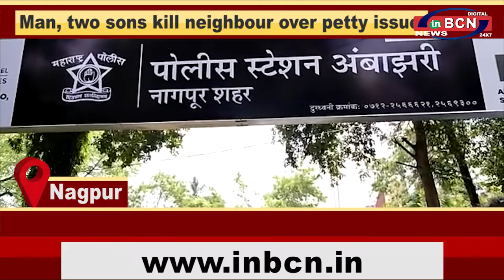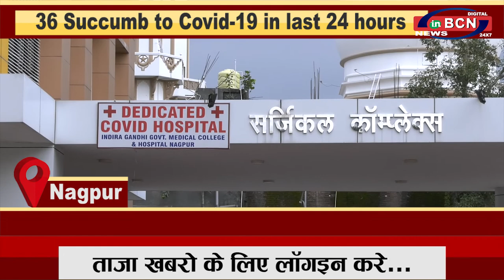INBCN NEWS | 6 October 2020 | English Bulletin